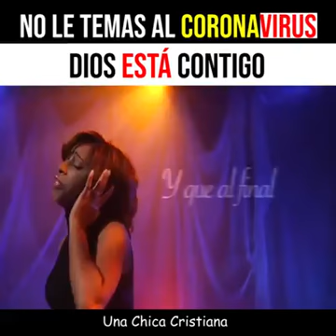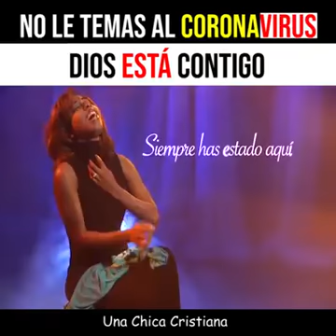DIOS CUIDA DE MI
YOU BEL VEDEO MW POTE POU NOU ZANMIM YO .MWEN RENMEN NOU ANPIL